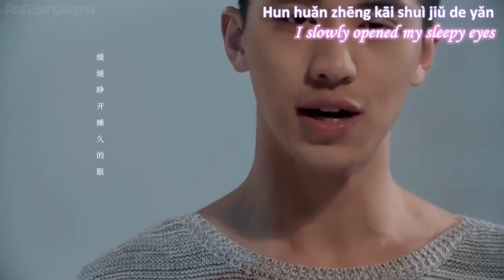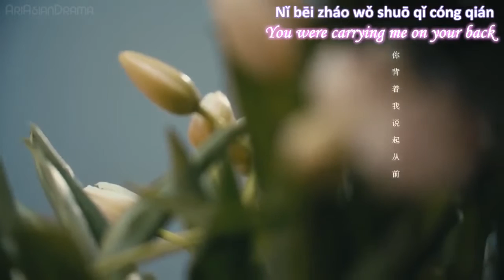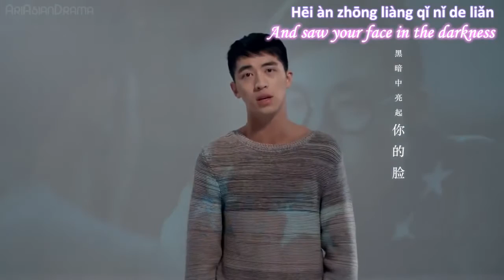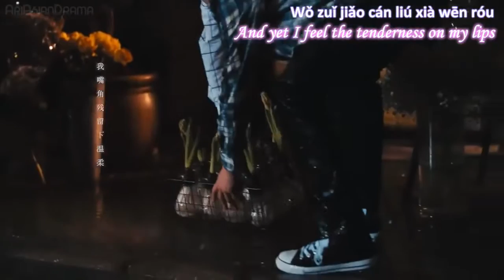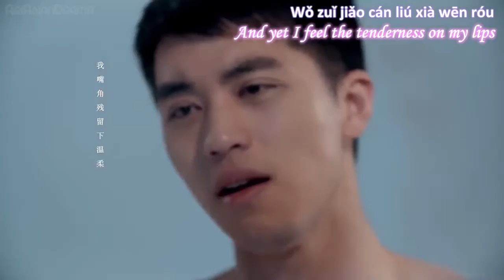Walk Slowly - FengWen Version (Addicted Heroin Web Series OST)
Title: Walk Slowly (Man man zou)
Singer/ Artist: Xu Weizhou (Timmy)

Movie / Drama: Addicted (aka Heroin) Web Series
Characters:
Xu Weizhou (Timmy) as Bai Luo Yin
Huang Jingyu (Johnny) as Gu Hai
Ling Fengsong as You Qi
Chen Wen as Yang Meng
Country of origin: China
Original language: Mandarin
No. of seasons: 1
No. of episodes: 15
Original release: 29 January – 23 February 2016